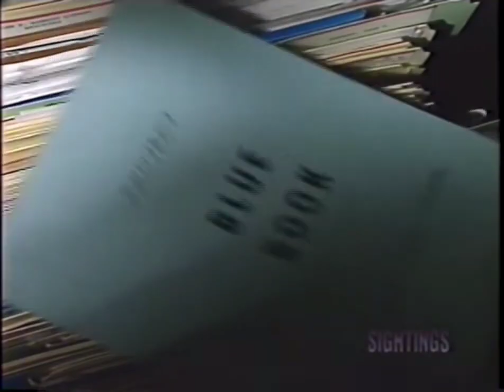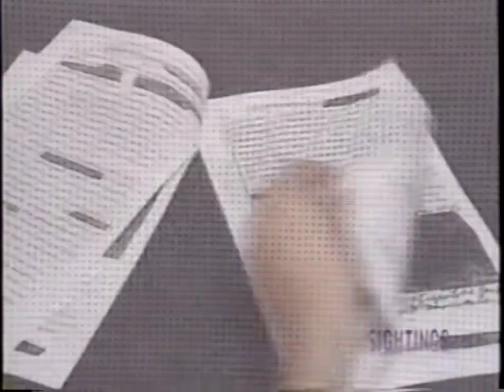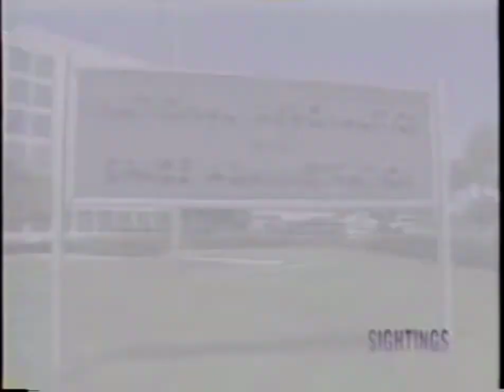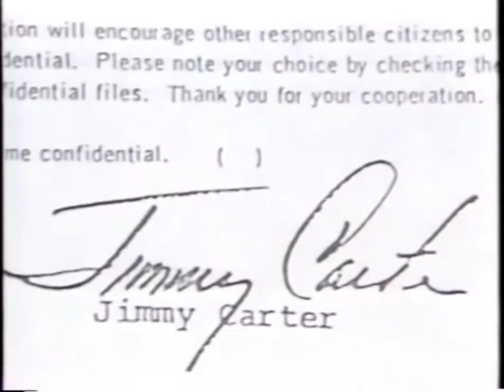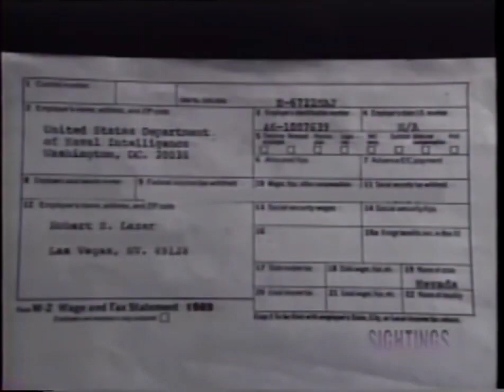Rare George Knapp/Bob Lazar Interview Clips From 1989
Interviews in a quick compilation from 1989. D
Footage that I personally have not seen until I uploaded it. Enjoy!